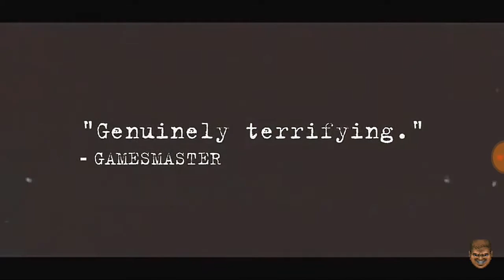Condemned: Criminal Origins (PC/Xbox360) / Вот это атмосфера! / Вспоминаем / Обзор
Вспоминаем Condemned: Criminal Origins.